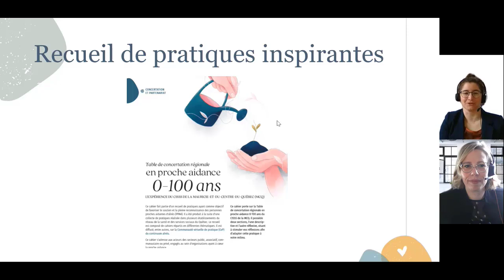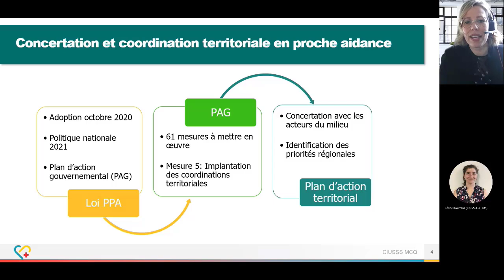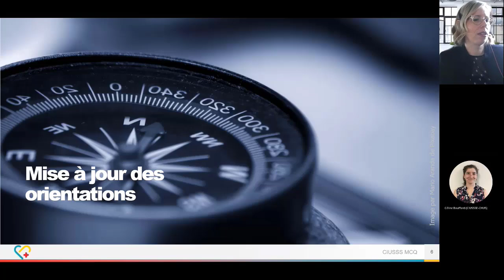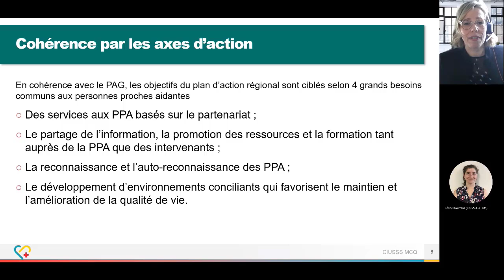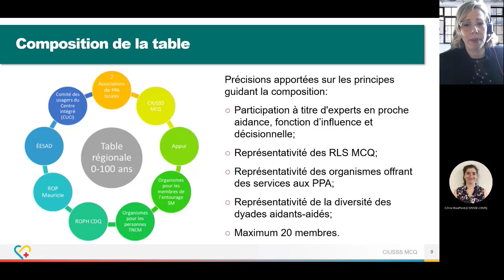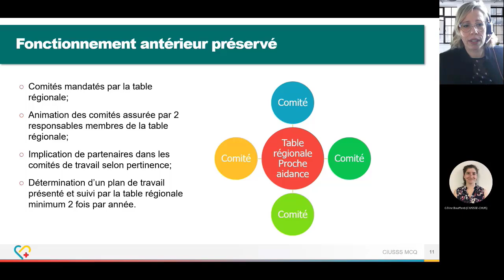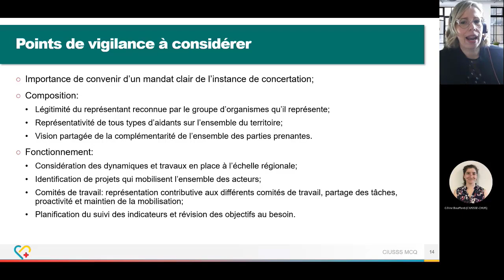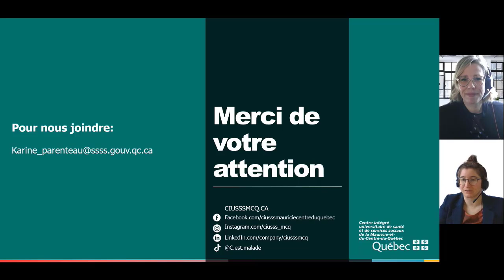La structure de concertation de la région de la Mauricie-et-du-Centre-du-Québec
Karine Parenteau, coordonnatrice provinciale spécialisé en proche aidance pour le CIUSSS de la Mauricie-et-du-Centre-du-Québec